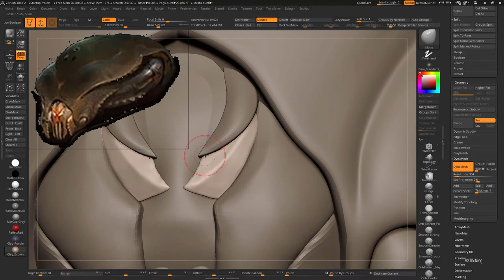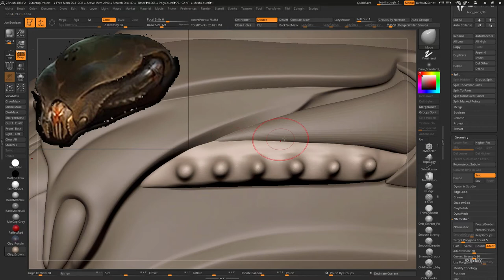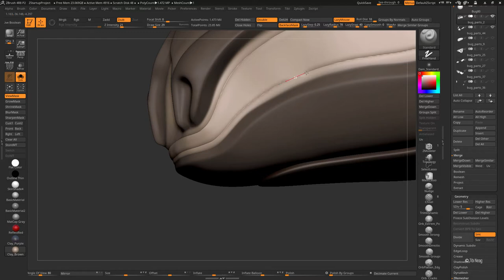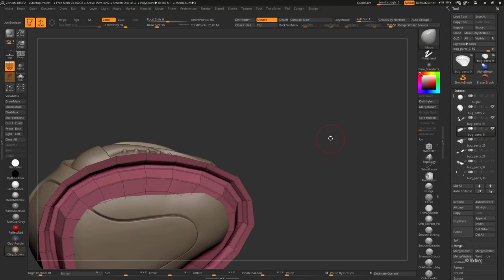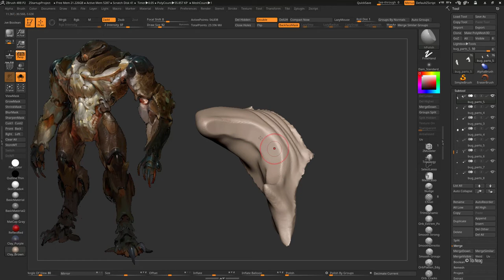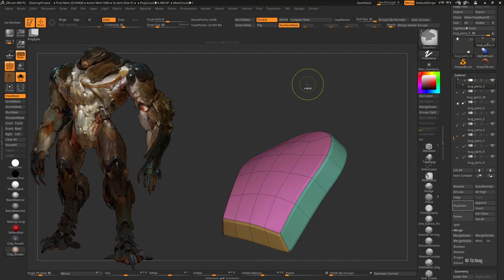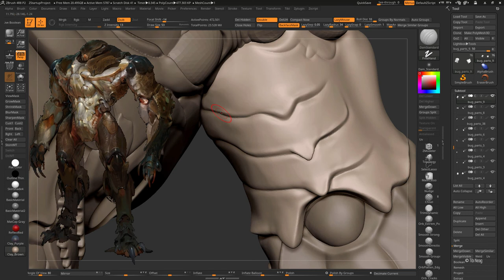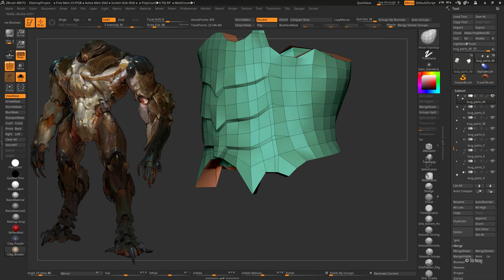Tibi Neag SuperBug 16 ZBrush Organic Creature Sculpting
Hi people!

Finishing the head retopo, starting to refine the arms.

Tibi